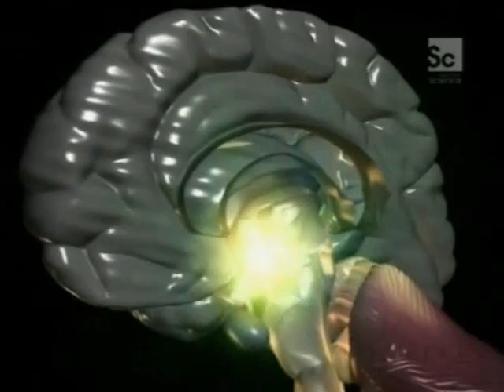Oxytocin - The Chemistry of Love